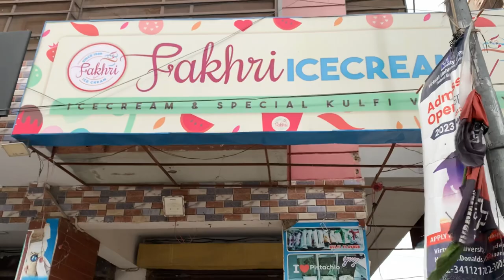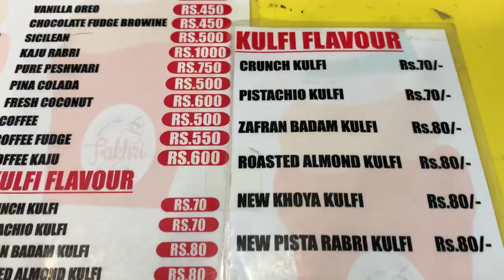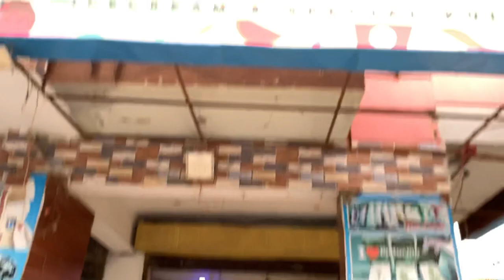Fakhri Ice Cream has now become my favorite ice cream 🍦 in Hyderabad.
Location Wahdhu Beside Kabab Ghr

google maps

Fakhri Ice Cream
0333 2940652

Food | Travel | Vlog
Follow Me for daily Food Reviews

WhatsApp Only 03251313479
For Paid PR Invite Review Collaboration

Agar Video Achi Lagay Toh Like ……..

Koi Suggestion recommendation Ya Tareef Karni 😂 ho to Comment’s Main Bataye ….

Daily Updates k liya Instagram Follow Must